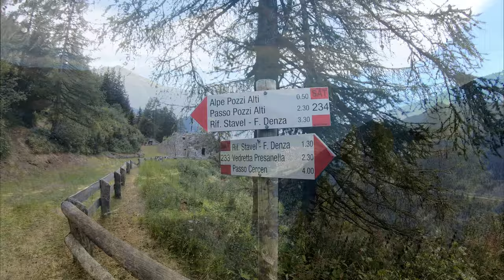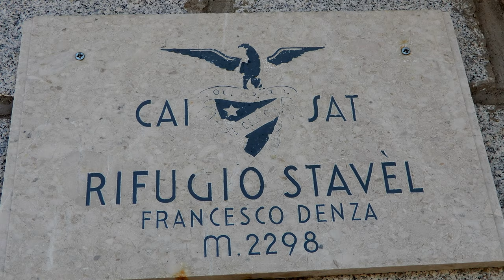Rifugio Stavel - Francesco Denza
26 Agosto 2020.
Partenza non proprio mattutina,ma dopo esserci riuniti tutti quanti,prendiamo direzione Passo del Tonale,poi scendiamo a Velon,dove al bivio svoltiamo a destra risalendo la sterrata che conduce all'ex Forte Pozzi Alti a m.1884 dove facciamo visita.
Poi per sentiero SAT N°233,una splendida mulattiera austriaca della Prima Guerra Mondiale,che si inerpica sul versante,attraversando una galleria con ponticello finale e poco più avanti si passa sotto una piccola cascata coperta da lamiere.
Giunti su un falsopiano un prato di Chamaenerion angustifolium colora di viola ogni cosa,ora la vista si fa interessante,panorama selvaggio con solo il rumore dell'acqua che scende rigogliosa in un torrente a fondovalle.
Finalmente ora siamo giunti a destinazione,in bella mostra il Rifugio Stavel Francesco Denza a m. 2298 erge su un gradone glaciale e mostra con orgoglio la sua regina,la Presanella che con i suoi 3558 metri è la cima più alta del Trentino.
Foto e foto,poi ci sistemiamo a lato di un ruscello,la fame arriva da sola ,senza nemmeno chiamarla,vino bianco in fresca,tra battute e risate i panini affiorano dagli zaini,sapendo il loro triste destino,infatti non avranno scampo.
Caffè al Rifugio e prima di rientrare prendo il sentiero alle spalle del Rifugio per una visita al Lago Presanella,uno specchio d'acqua incastonato tra le pareti rocciose,una meraviglia della natura.
Ora si rientra e a ritroso si torna al punto di partenza,ottima escursione, con gli amici non si sbaglia mai.